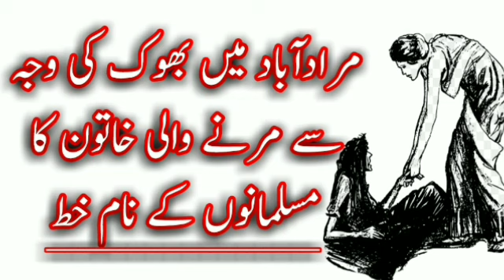(bhook ki vajah se marne vaali aurat ka khat musalmano ke name)Latter of one poor muslim leady